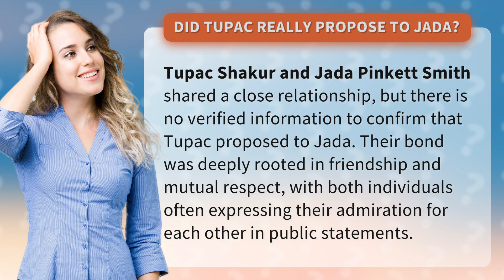Did Tupac really propose to Jada?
Unveiling the Truth: Did Tupac Propose to Jada? • The Tupac-Jada Proposal Mystery • Discover the untold story behind the alleged proposal as we delve into the intriguing bond between Tupac Shakur and Jada Pinkett Smith, exploring their deep friendship and mutual admiration.